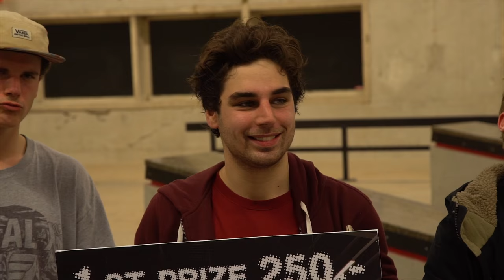Real-X Open 2017 (Douwe Macare, Magic van Heeswijk, Jip Koorevaar)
Film/edit: Ruud Garst
Location: Real-X Skatepark, Apeldoorn, The Netherlands